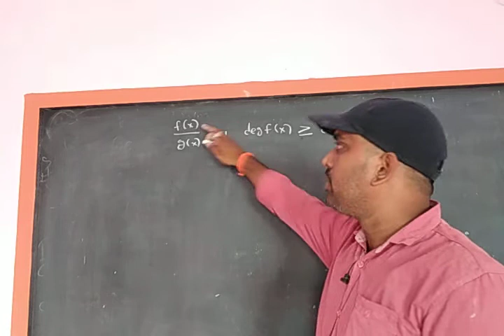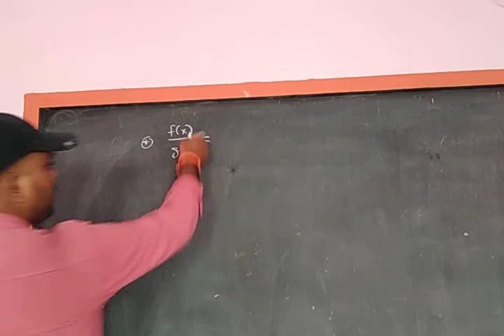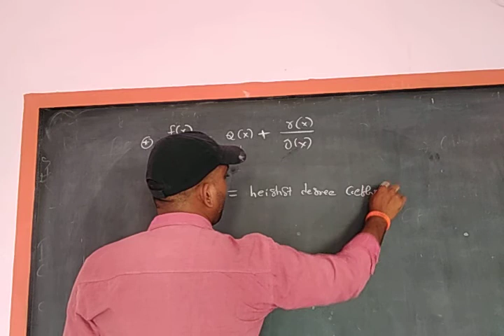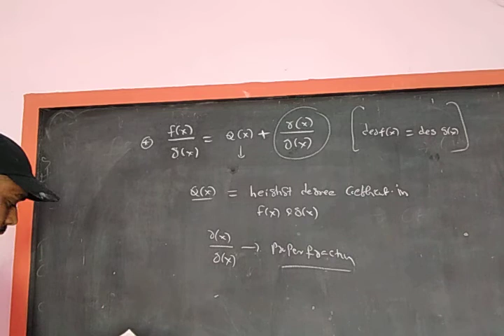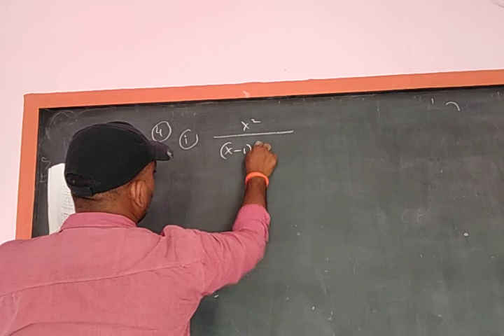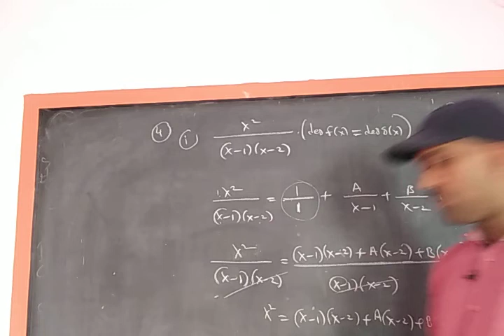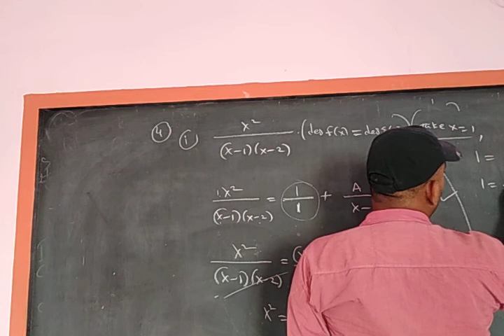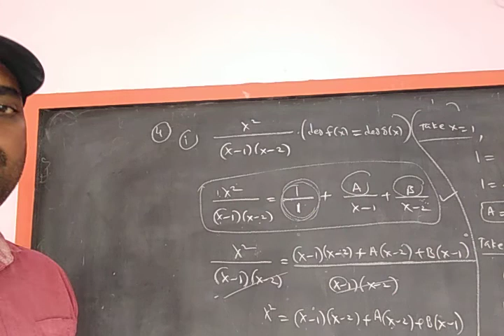IIND YEAR PARTIAL FRACTIONS PART 2